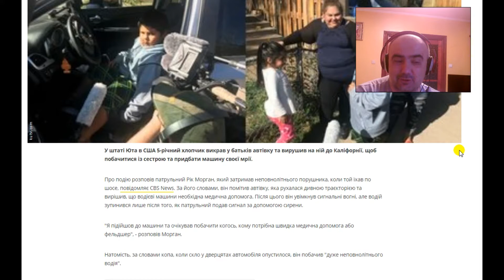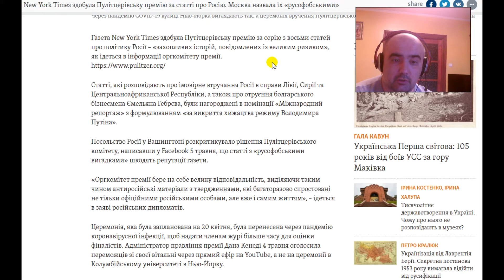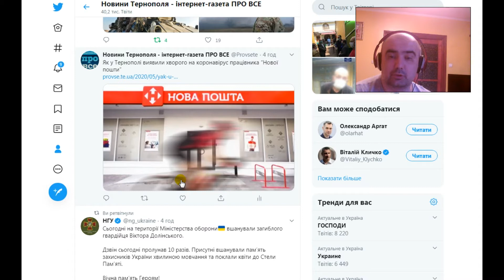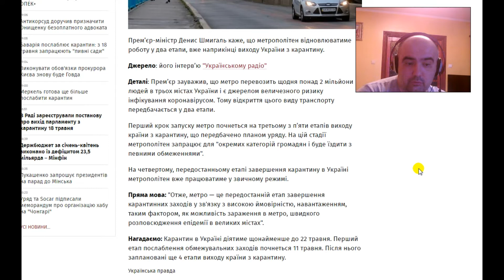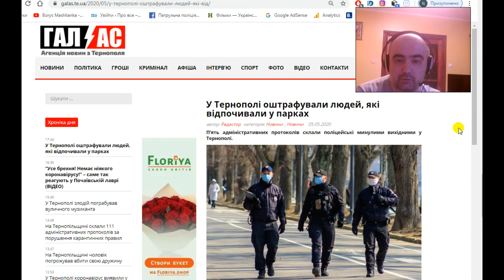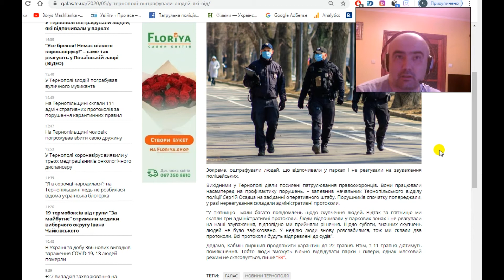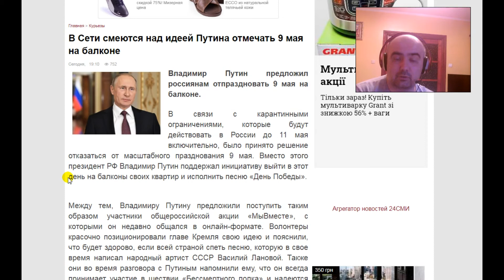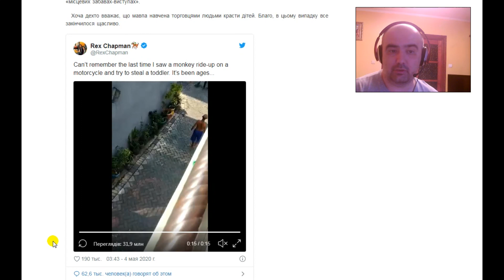Цікаві новини з України і світу сьогодні